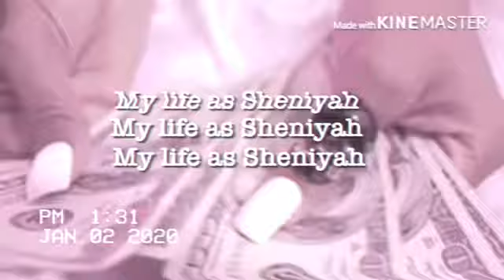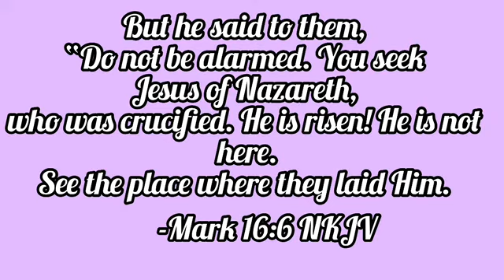Celebrate Easter while quarantined 2020 ✝️🐰🐣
Happy Easter ✝️🐰🐣